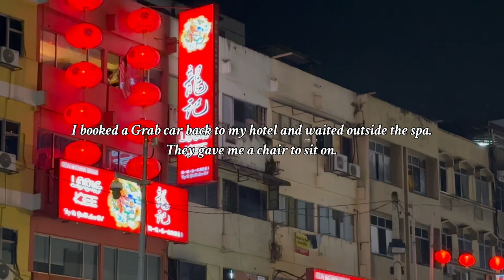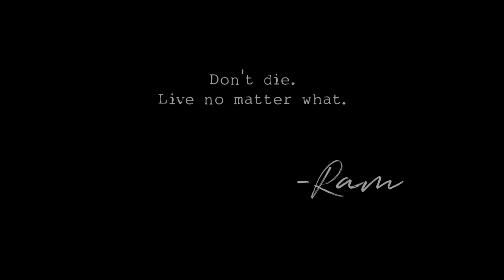Malaysia 2023: Vlog 5 | Food Trip at Jalan Alor Night Market, Foot Spa, and Harot | RAM The World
Part 5 of my Malaysia Trip last April 22 - 26, 2023.

Shot on my Insta360X3